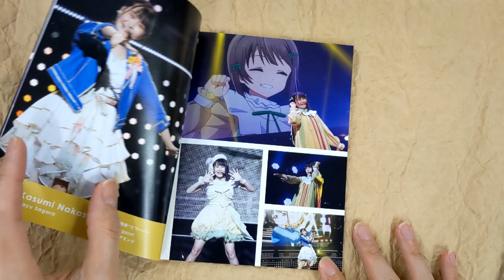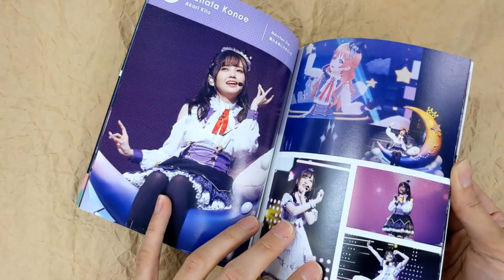[Unboxing] Nijigasaki High School Idol Club 2nd Live! Brand New Story & Back to the TOKIMEKI BOX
[Unboxing] LoveLive! Nijigasaki High School Idol Club 2nd Live! Brand New Story & Back to the TOKIMEKI Blu-ray Memorial BOX [Limited Release]

Description
Features the non-audience pay-per-view live performance "Love Live! Nijigasaki High School Idol Club 2nd Live! Brand New Story & Back to the TOKIMEKI" held at Tokyo Garden Theatre from September 12 to 13, 2020, plus making-of footage and fixed point footage. Comes in newly illustrated box packaging. Includes booklet. The first day performance "Brand New Story" only includes the night show.